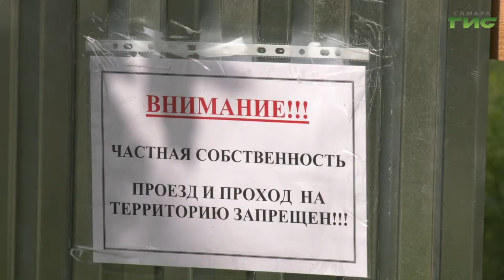Глава Самары Елена Лапушкина встретилась с жителями улицы Солнечной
Все, что угодно, кроме новых жилых домов. Жители дома №40 по улице Солнечная против возможного строительства по соседству. Свое беспокойство они высказали главе Самары Елене Лапушкиной, которая приехала к ним на встречу. Присутствовал на собрании и владелец земельного участка. Какие были планы по развитию этой территории и что изменилось сейчас, выяснил Андрей Горгуленко.